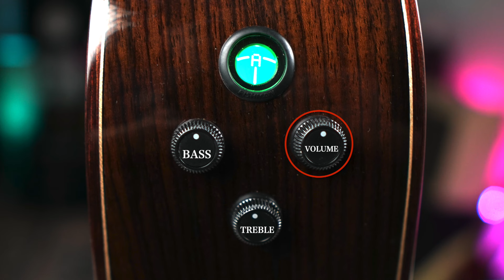Premium Sound & Specs WITHOUT The Premium Price Tag | Westwood 500 Series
Best Deal On Westwood 500 Series

Reviewing one of the most best quality guitars in India without the premium price tag. Checkout the all new Westwood 500 Series that offers the best tonewood combination and the best Fishman electronics at an unbelievable price.

About The Guitar Chronicles Youtube Channel -
The Guitar Chronicles is a Youtube channel based in India focusing on making guitar review videos in Hindi and English.
Besides this you can find videos of guitar lessons and also videos of fingerstyle playing.

Time Stamps
0:00 - Intro
0:45 - Guitar Overview
1:34 - What’s Special In Westwood 500 Series
2:11 - Specifications
4:16 - Electronics
5:03 - Price & Availability
5:14 - Free Accessories
5:32 -Soundcheck ( Natural Tone)
8:57 -Soundcheck ( Pickup Tone )
10:34 - How’s The Sound ?
11:26 - Pros & Cons
12:15 - Conclusion